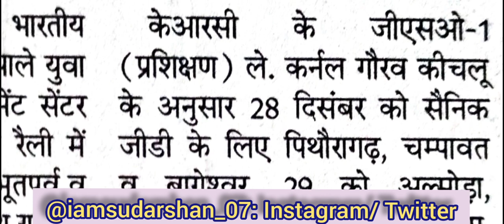Indian आर्मी की भर्ती रैली सुनहरा मौका सभी के लिये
उत्तराखंड पुलिस कॉन्स्टेबल भर्ती रणनीति, know recruitment process of Uk police Constable, patternउत्तराखंड पुलिस कॉन्स्टेबल, Uttarakhand Police bharti, Uttarakhand Police, Uttarakhand police pattern

indian army gd open rally 2020, indian army treadsman recruitment 2020, army trademen bharti 2020, indian army rally bharti in up, indian army vacancy 10th pass 2020, indian army recruitment 2020, indian army recruitment, join indian army, indian army training, indian army mts recruitment 2020, army bharti 2020, army new recruitment 2020, live indian army running race, government jobs 2020, upcoming govt jobs 2020, 2020 jobs in demand, jobs through gate 2020 freejobalert